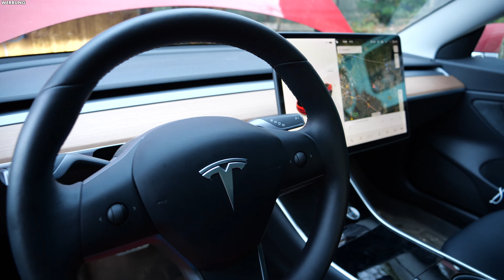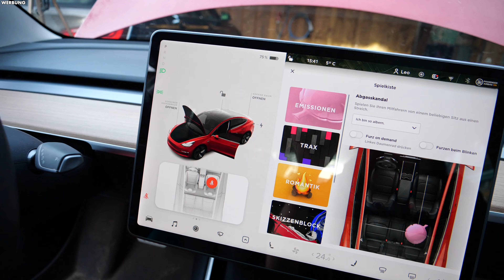Vom Kopfhörer zum Boombox (AVAS) Lautsprecher! 😱 - Überraschendes Ergebnis! | Tips, Tricks & More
Heute zeige ich euch, wie ich einen billig Kopfhörer als Tesla Boombox bzw. Pedestrian Speaker (AVAS) Lautsprecher nutzen konnte. ;)
Das Ergebnis hat mich ziemlich überrascht!

Du willst mich unterstützen? Dann verwende meinen Weiterempfehlungs-Link, um ein Tesla-Produkt zu kaufen und Dir Rabatte sowie andere exklusive Vorteile zu sichern.

Viele Grüße und gute Fahrt :)
Leo

Schnitt:
Final Cut Pro X